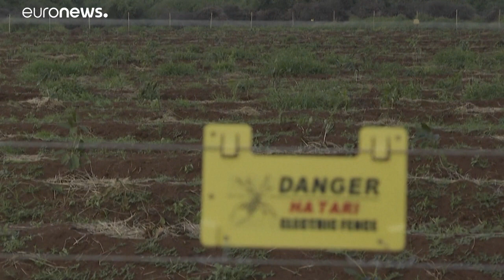Kenya : des éléphants menacés par la culture des avocats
Une bataille oppose défenseurs de la faune sauvage et exploitants agricoles près du parc national d'Amboseli, au pied du Kilimandjaro